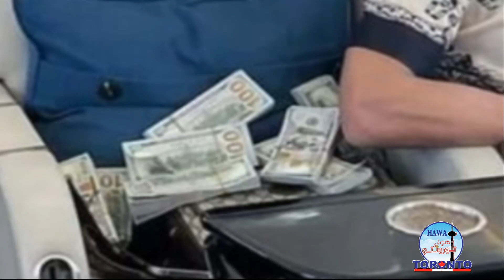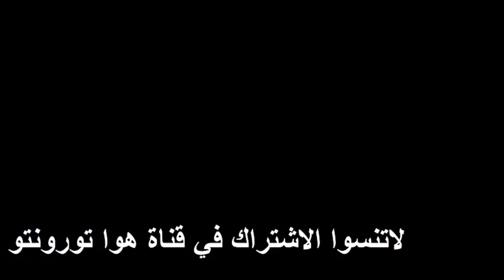دولارات جعفر العمدة و مينا كيرولوس والطيارة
هل محمد رمضان متعالي ومتباهي فعلا